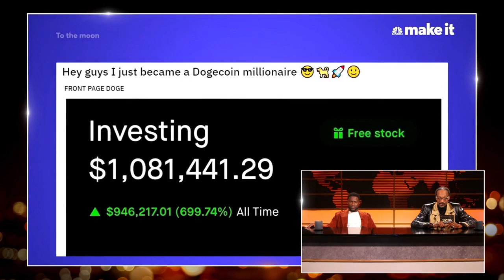I'm a crypt, cuz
2021 and Done With Snoop Dogg and Kevin Hart